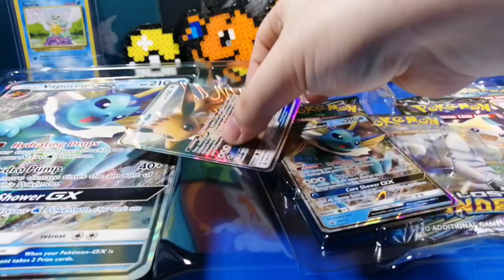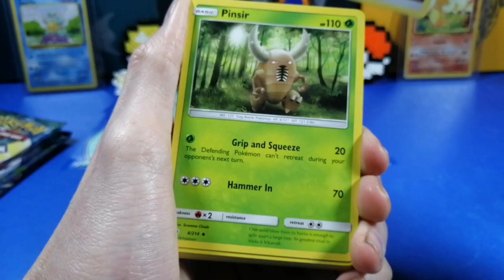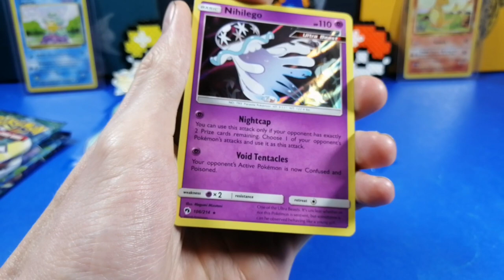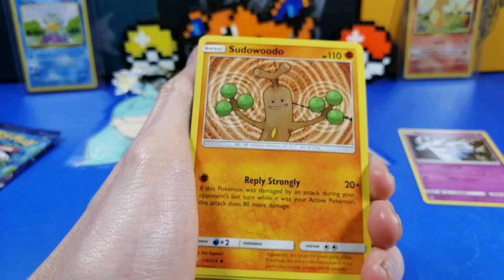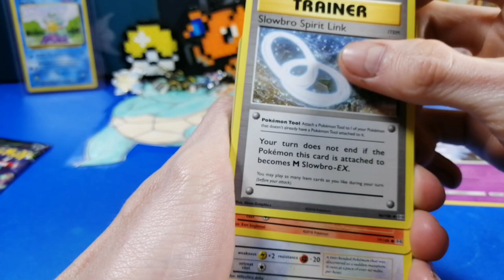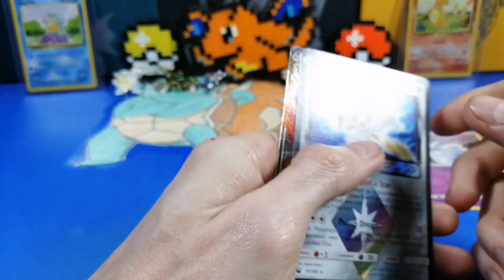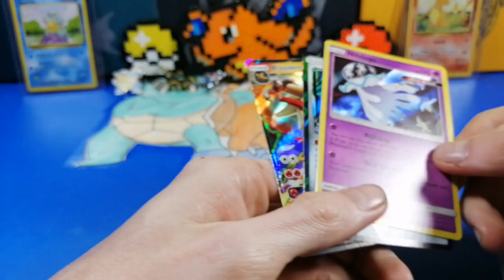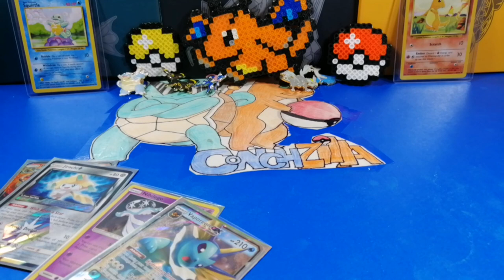THIS BOX IS AWESOME!!! Opening Pokémon Vaporeon GX Box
Also this going to be a back to back uploads of videos to get our videos on par,  this past month have been videos that have been recorded a month or so 😊. So please ENJOY THE CONTENT THAT WE HAVE FOR YOU GUYS.

📦Mark Stevenson.     📦